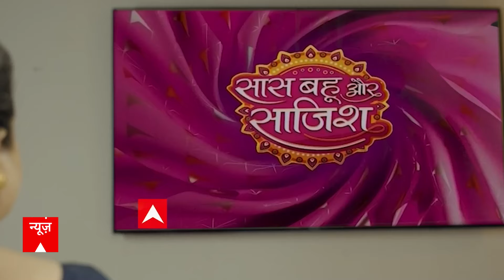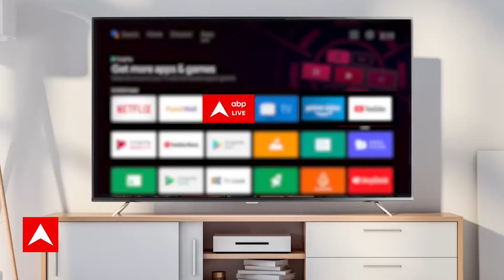PMO के गेट पर Bajrang Punia पद्मश्री सम्मान रख लौटे पूनिया | Breaking News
रेसलिंग विवाद से जुड़ी बड़ी खबर
* ओलंपिक मेडल विजेता पहलवान बजरंग पूनिया ने पद्मश्री सम्मान लौटाया
* सम्मान वापस करने प्रधानमंत्री कार्यालय पहुंचे पूनिया
* कोई नहीं मिला तो पीएमओ के गेट पर सम्मान रख लौटे पूनिया
* रेसलिंग फेडरेशन ऑफ इंडिया के चुनाव में बृजभूषण शरण सिंह के करीबी के जीतने से नाराज हैं कई पहलवान
* कल साक्षी मलिक ने संन्यास का एलान किया था